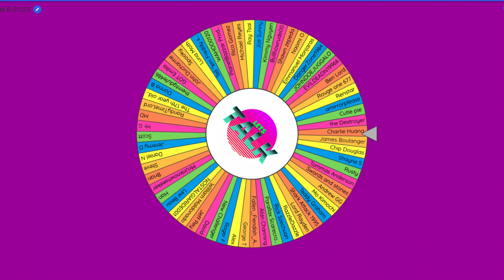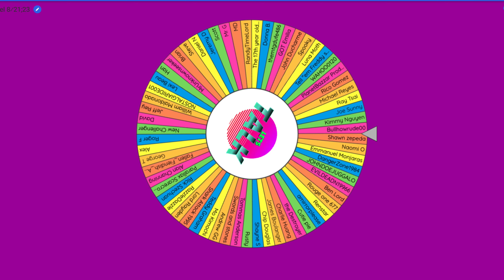DO THE RIGHT THING - FILM & 4K BLU RAY REVIEW - One of the most Underrated 4K Disks!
Do the right thing, A 1989 Spike Lee joint. Arguably the best film of the 1980's A movie that has and will continue to stand the test of time. Today i'm going to give you my thoughts on the film and the 4k blu ray from Universal. This is also the weekly video where we pick our TWO digital code giveaway winners so make sure you stick around for that and a BIG channel announcement.
4K BLU RAY REVIEW - 07:47

Digital code Give Away: Every week we give away a digital code. On Fridays video we will announce the Movie and the question you will have to answer in the comments section. Then on Mondays video we will announce the winner and how you will receive the video code.  Also Keep an eye out for major give aways as the channel reaches its goals witch we can’t do without all of you, so thank you for your support.